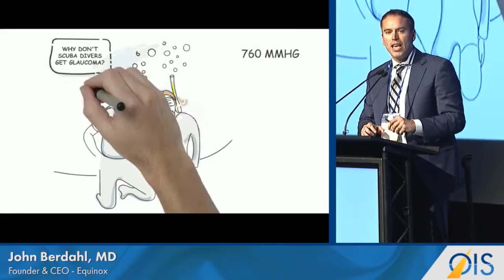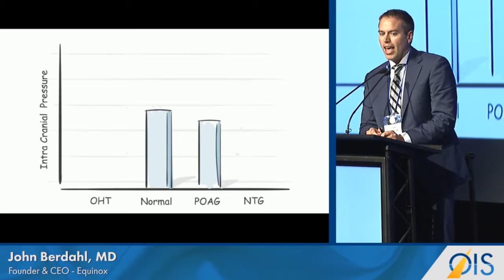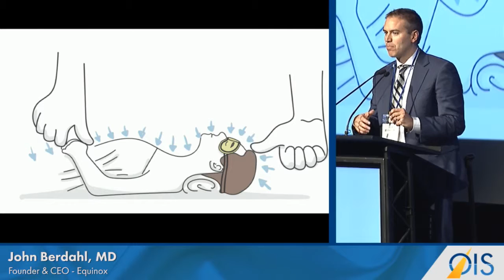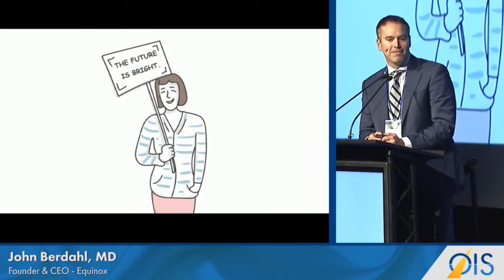Goggles Target Pressure Differentials in Glaucoma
Equinox | John Berdahl, MD, Founder & CEO